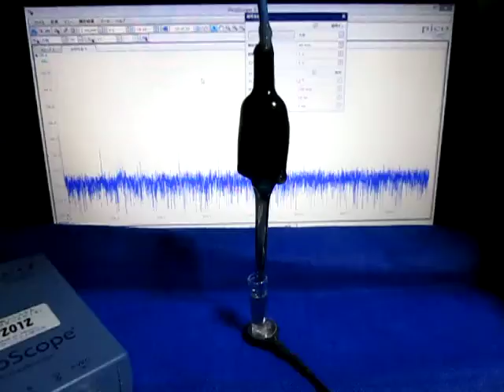超音波プローブ実験 Ultrasonic probe experiment